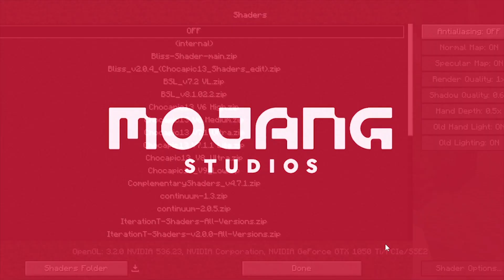INI SIH KEREN BANGET!! Showcase Map Survival @superrrsayya Episode 60! Showcase #1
🔹DOWNLOAD
- Map Survival Bang Sayya Episode 60:
cek di channel @superrrsayya

🔹Spek Pc🔹
Hdd 500gb
Ssd 128Gb
Vga GTX 1050 Ti 4GB
Psu Fsp Pro 80+ 550w

🔹Spek Hp🔹
6/128gb
Snapdragon 662
Adreno 610
Octa Core